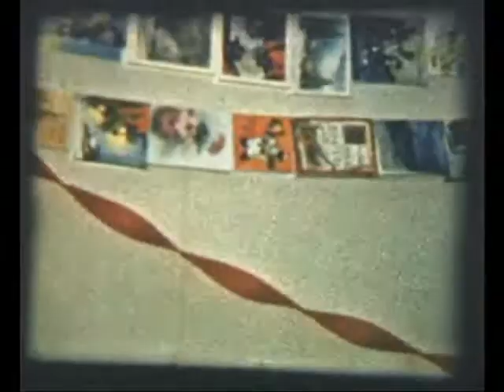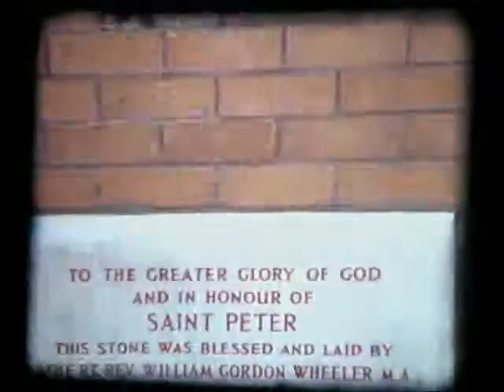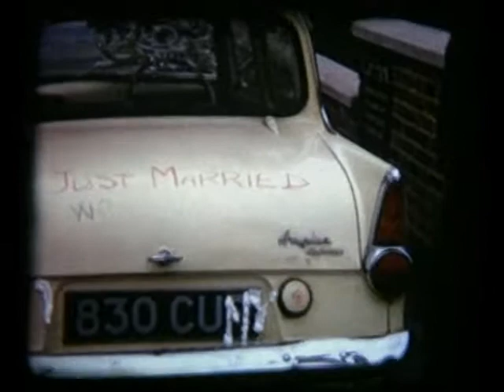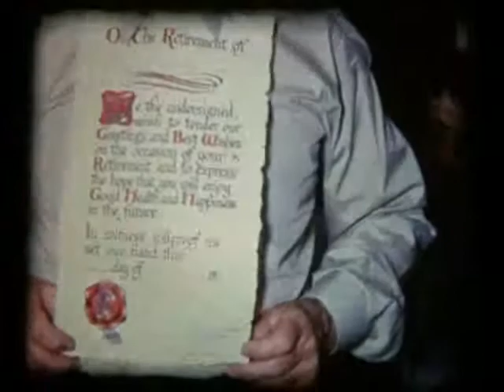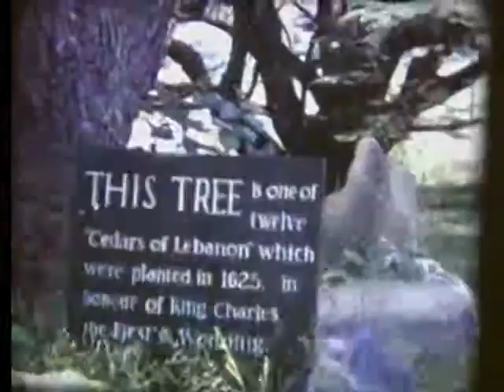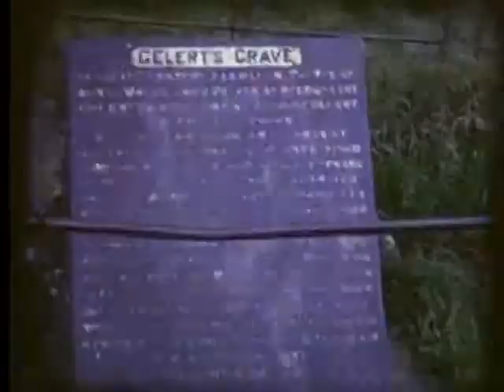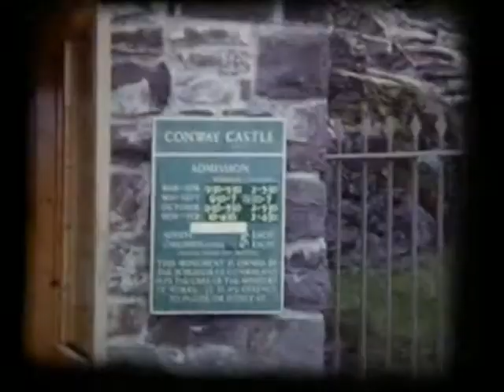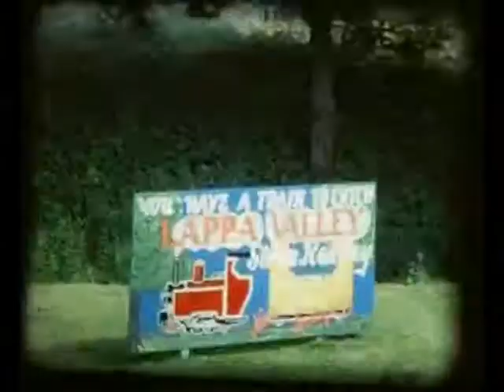Zincke family Cine